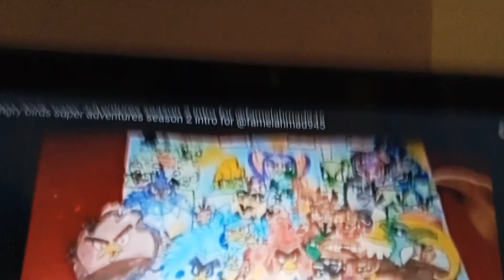Angry Birds Super Adventures! Season 2 Episode 1: The Ninja Pigs Attack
The Ninja Pigs were send by Chef Pig Because he wanted turn the Hachtling into a Chicken Soup, what will happen next?
more Episodes of Angry Birds Super Adventures! Season 2 will come to you soon. 😁

the idea request by @Sgt_kaio9101

I do not owned the Musics.
Ninja Pigs vs. The Angry Birds - @dinhhoaus2002
Unity - TheFatRat